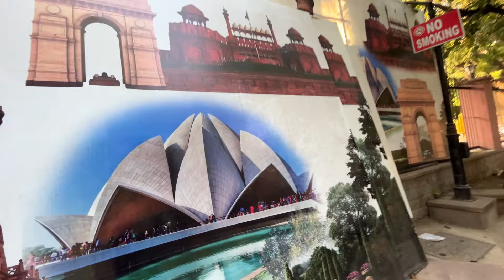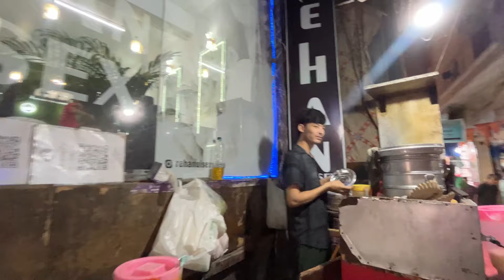😱I Reached Qutub Minar Delhi vlog || Solo world travel without money || B Crazy Ep76